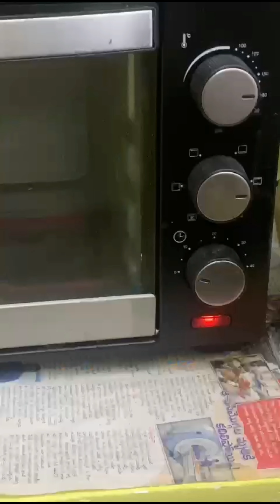homemade tandoori by my mom#kfc#albaik#food#music